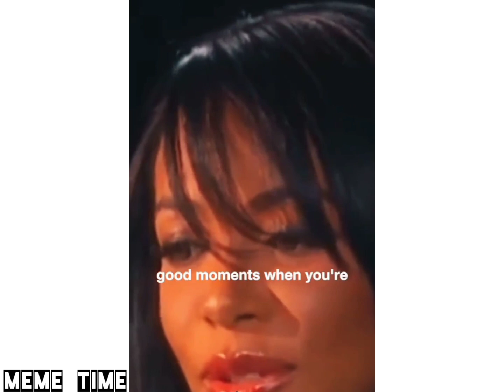Have faith and keep pushing forward 🔥